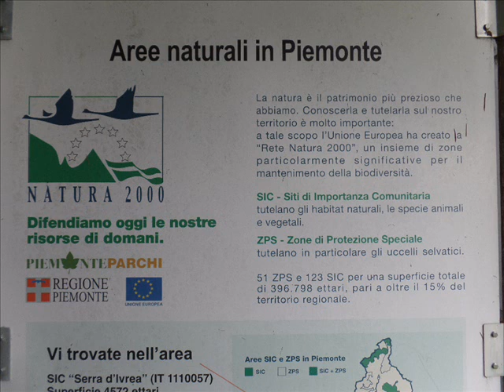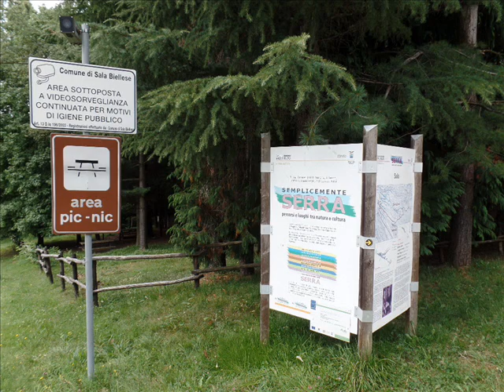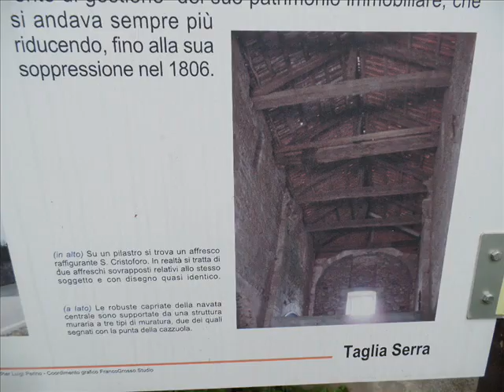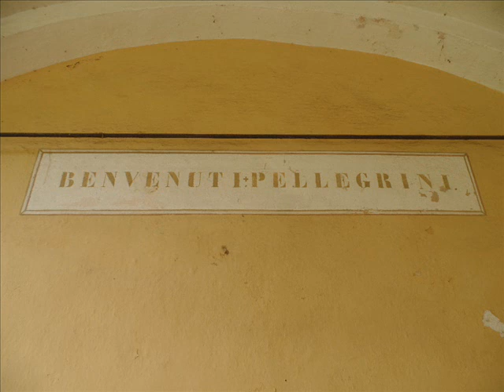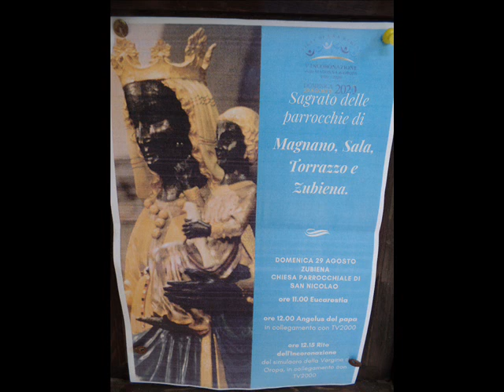SANTUARIO DELLA MADONNINA. SALA BIELLESE (BIELLA, PIEMONTE, ITALY)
SANTUARIO DELLA MADONNINA DI SALA BIELLESE (BIELLA, PIEMONTE).
Il santuario nacque attorno ad un'immagine dell'Annunciazione affrescata su di un pilone votivo del XV secolo attribuito a Gaspare da Ponderano.
L'edificio sacro venne edificato nel 1494 con una navata. Tra l'anno 1665 e l'anno 1722 vi fu l'ampliamento del coro e della navata, l'innalzamento del campanile e la costruzione della sacrestia. Tra l'anno 1767 e l'anno 1777 vi fu il rifacimento del pavimento e dell'altare maggiore. Infine tra l'anno 1854 e l'anno 1862 vennero costruite le tre navate.
Sala Biellese è un comune di 560 abitanti della provincia di Biella in Piemonte. Insieme a quello di Zubiena il territorio comunale di Sala Biellese è posto nella fascia nord-orientale dell'Anfiteatro morenico di Ivrea, che in genere viene considerata parte del Biellese anziché del Canavese. Il borgo si trova lungo il pendio morenico a 625 m s.l.m. ai piedi delle Alpi biellesi ed al confine del sito di interesse comunitario “Serra d'Ivrea” interessato dall'escursionismo. Nel 1896 le tessitrici di Sala, in un'epoca in cui la tessitura a mano era ancora l'attività tradizionale del paese esercitata soprattutto dalle donne, insorsero contro la pretesa del governo di assoggettare la loro attività a tassazione, come se si trattasse di un'attività industriale. Scoppiata la rivolta, nota come la “Rivolta delle tessitrici”, i carabinieri fecero fuoco sulla folla uccidendo quattro persone. I responsabili della rivolta furono in seguito processati, ma assolti. Nel corso della Resistenza gli abitanti del territorio della Serra morenica ed i partigiani che vi si trovavano a combattere diedero vita a un'importante rete di collaborazione sociale, che ha lasciato profonde tracce sul territorio tra Sala e Torrazzo e che lega tra loro questi luoghi emblematici ad altri della Resistenza partigiana e della Liberazione. Non a caso fu qui che venne trasmessa Radio Libertà.
Galleria di immagini con fotografie scattate i 19 agosto 2021.